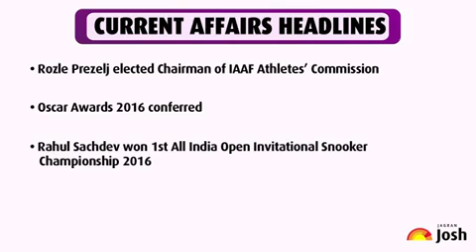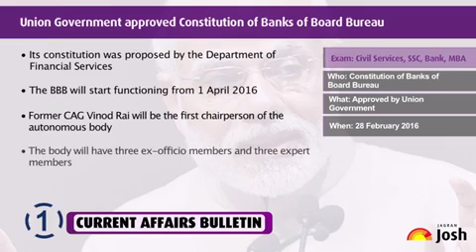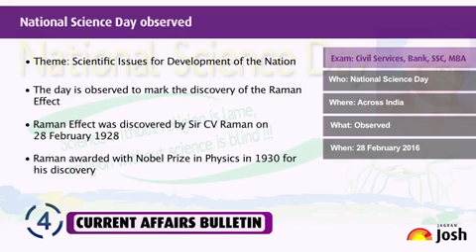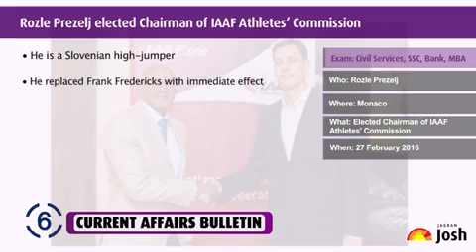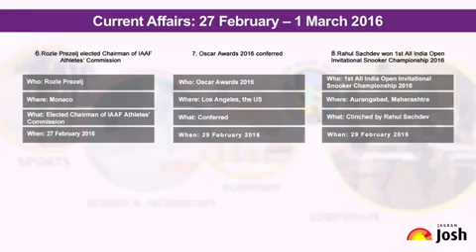Current Affairs English : Mahesh Kumar Singla committee constituted